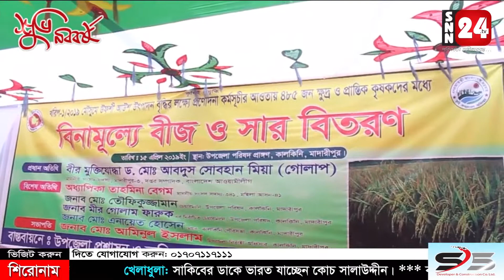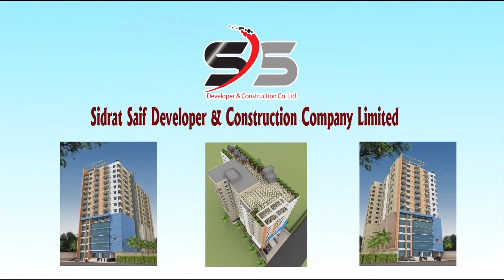মাদারীপুরে চাষীদের মাঝে বিনামুল্যে বীজ ও সার বিতারন